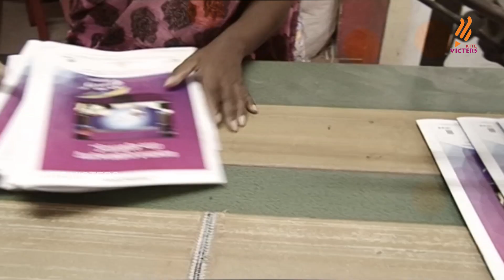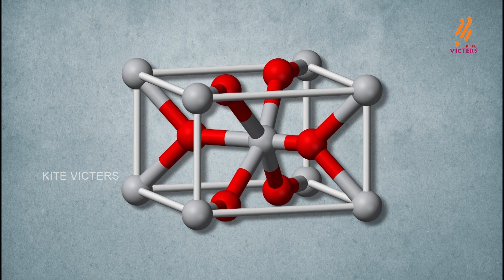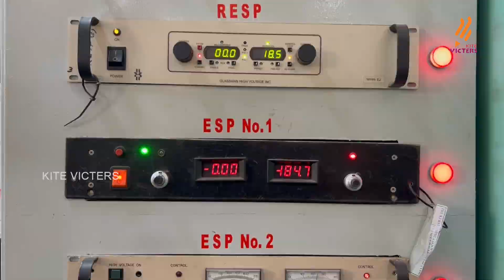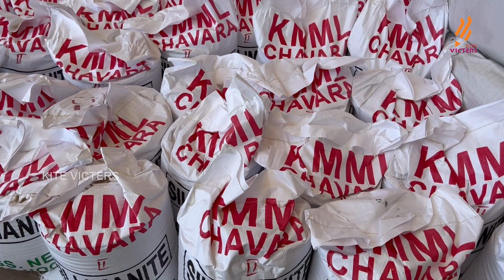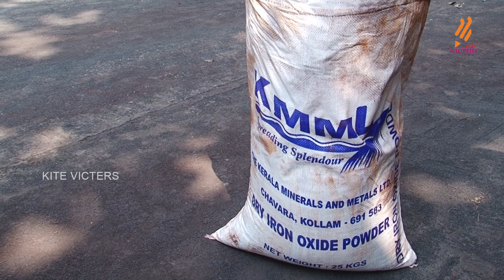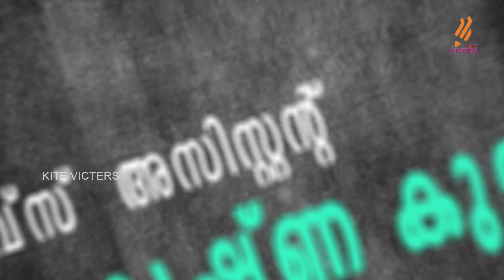kmml part 2 | egane egane egane | Epi 23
kmml part 2| egane egane egane|

Titanium Dioxide
pigment-production
Kerala Minerals and Metals
Kerala Minerals and Metals Ltd
rare-earth
Travancore Minerals Ltd
Titanium Sponge
production unit